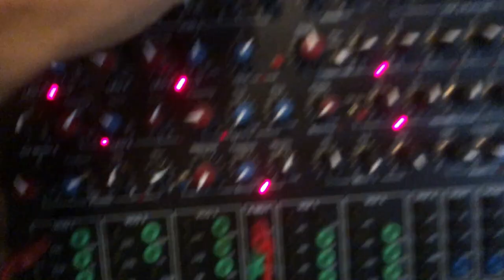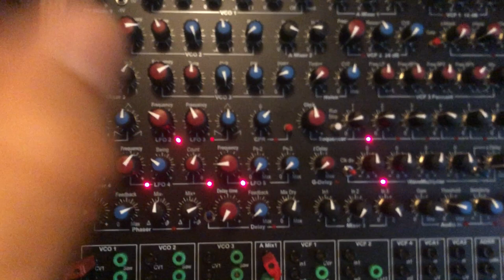08.24.24 Synton Fenix IId - Delay feedback [02]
Low audio quality. Recorded quickly via smartphone.